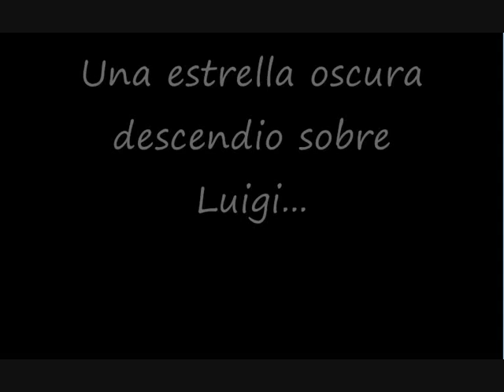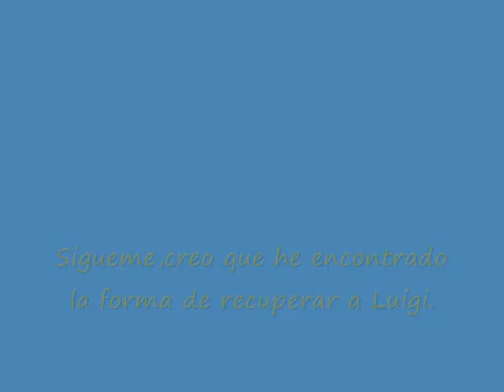Mario y el misterio del espejo capitulo 4 - ¡Oh no! El plan de Bowser completado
Personaje nuevo Ninstar =D